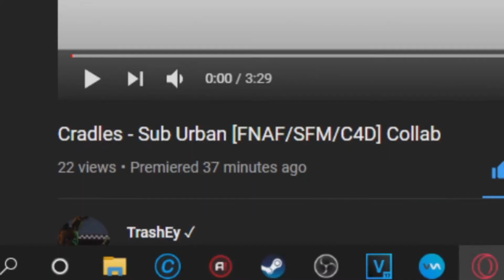Cradles - Sub Urban [FNAF/SFM/C4D] Collab react # idk